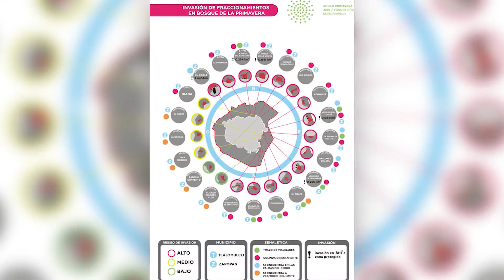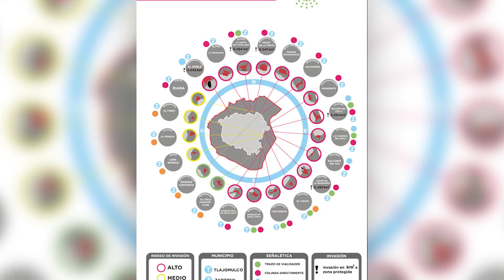Avance de la ciudad, la mayor amenaza para La Primavera